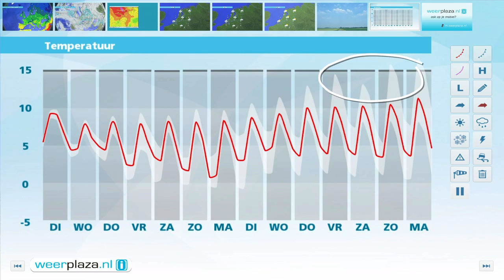Weerbericht maandagmiddag: Dinsdag westerstorm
In de loop van de avond gaat het overal regenen en wederom harder waaien. Morgenochtend staat er langs de noordkust een westerstorm, 9 Bft, en zijn er elders zware windstoten van 80 tot op de Wadden 110 km/uur. De hele dinsdag blijft het verder wisselvallig weer bij maxima van 9 tot 11 graden. Woensdag en donderdag trekken buien over het land die samengaan met hagel, natte sneeuw, onweer en zware windstoten. Tussendoor schijnt de zon af en toe.